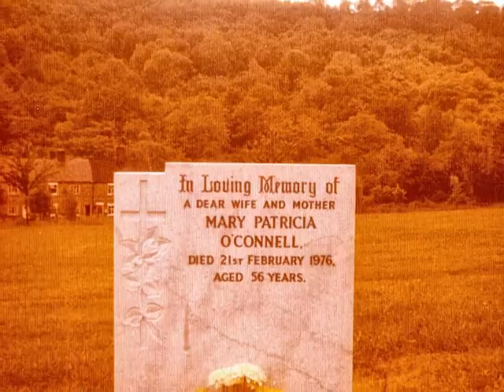Old O'Connell Family Photos